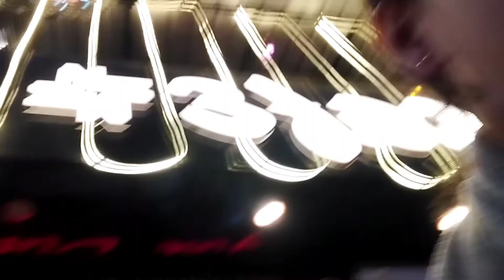Ear piercing ||VLOG